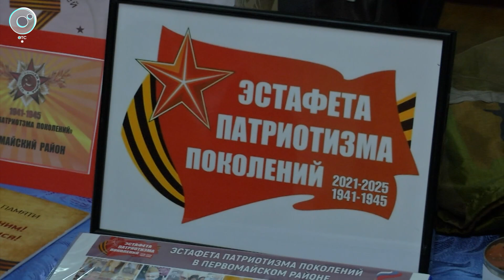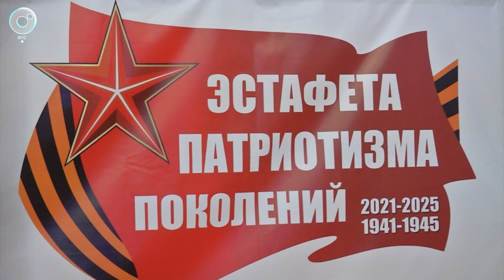Авторов лучших патриотических проектов наградили в Новосибирске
Торжественная церемония по подведению итогов акции «Эстафета патриотизма поколений» прошла в Новосибирске. Авторов лучших патриотических проектов наградили. Подробности — в сюжете «Новостей» на Телеканале ОТС.